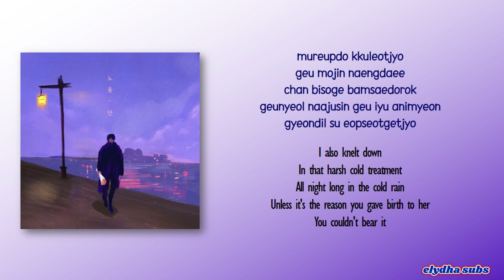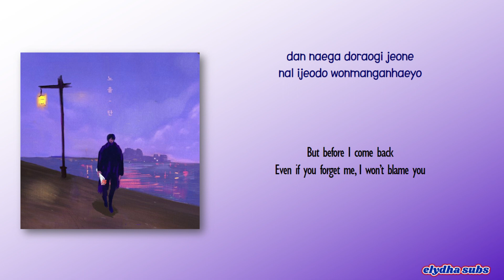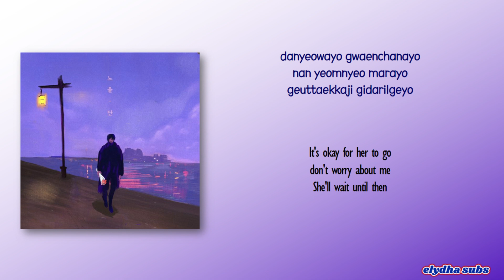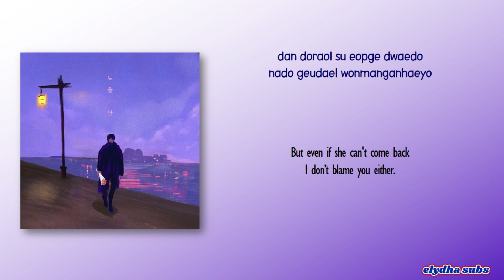Noel - Only (단) [Rom|Eng Lyric]